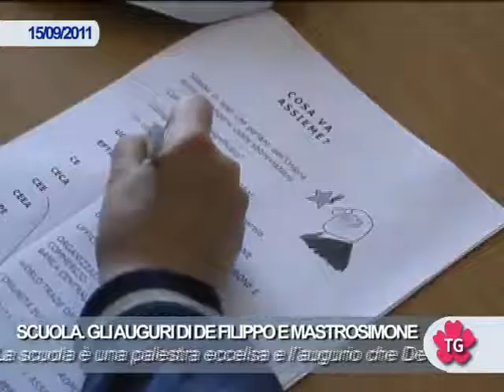SCUOLA. GLI AUGURI DI DE FILIPPO E MASTROSIMONE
In occasione dell'inizio del nuovo anno scolastico, il governatore lucano e l'assessore al ramo invitano gli studenti a prepararsi per superare congiunture difficili come quella attuale